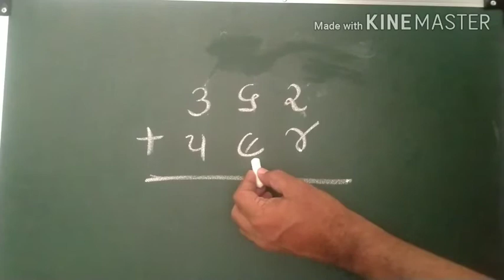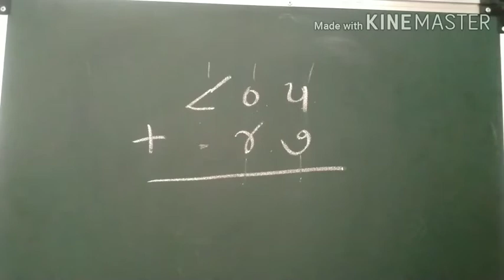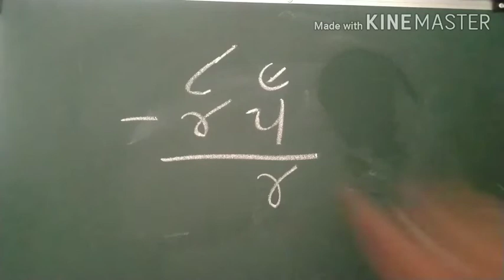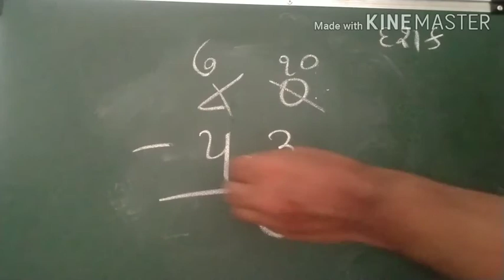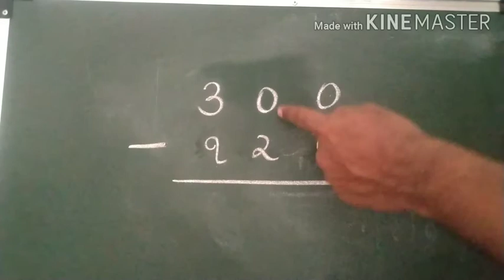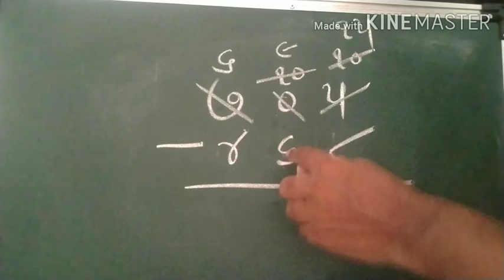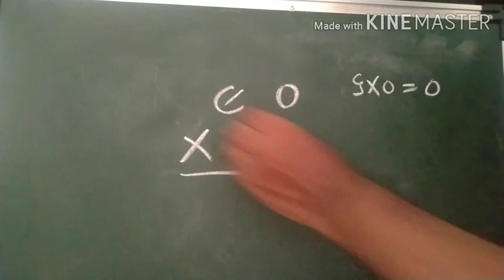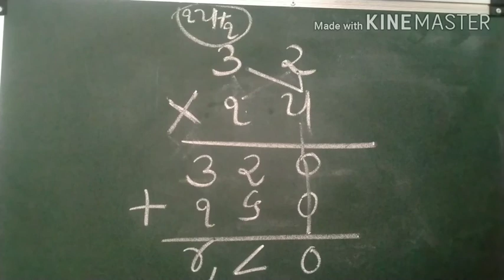દાખલા ધોરણ 3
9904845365 ANAND GUJARAT INDIA PRIMARY SCHOOL CLASS